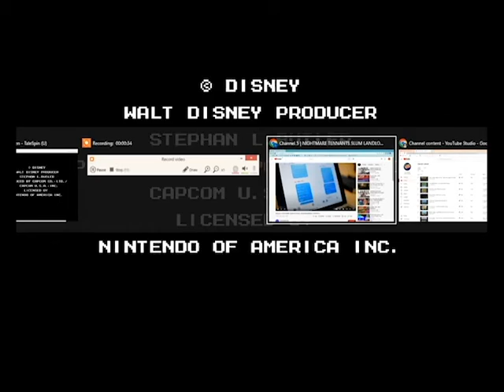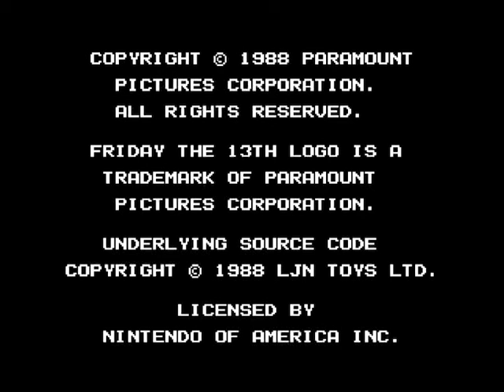Over 1 Hour of Nintendo NES Famicom Gameplay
If you are in the first 100 you will automatically be entered into a 100 person max giveaway of a vintage, boxed pong style console from the 1970's. 1 in 100 chance to win! Many thanks and good luck!